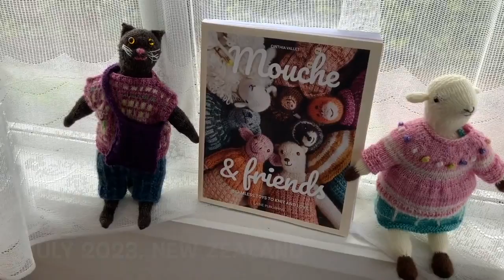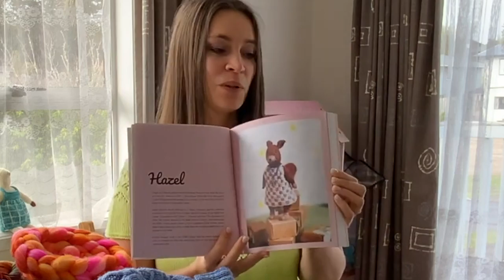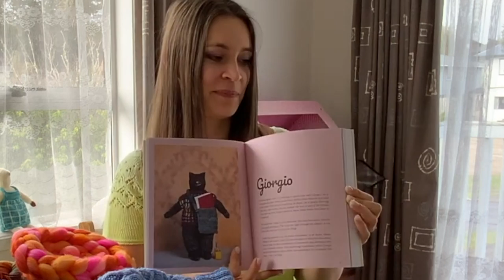Strawberry Patches Podcast Episode 81: Burst of colour, knitted animals and knit alongs!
Welcome to episode 81:
I'm happy you are here to chat about bright happy colours, spinning, Tour de Fleece, knitted animals from Cinthia Vallet's book Mouche and Friends and more! Let's talk about dyeing yarn, spinning unique fibre blends and the upcoming knit along! I will also show you my Stephen West surprise sock along and share some plans for future projects. Get you drink and project and let's sit down and have a relaxing conversation!

My indie dyeing adventures continue and I have exciting new colourways in the shop that you can find here:

Ravelry: MarinaToys

If you are a maker, designer or indie dyer and would like to donate a prize for upcoming knit alongs or giveaways, please email me at: I will be very happy to promote your business!